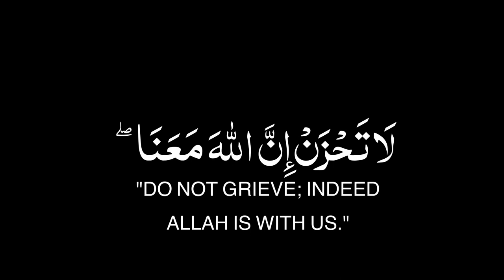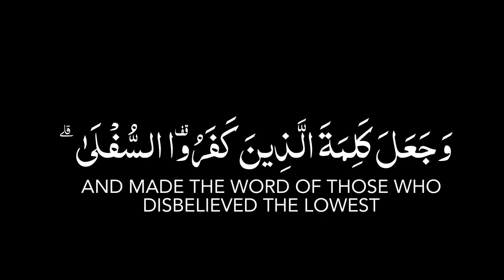لا تحزن إن الله معنا شاشة سوداء جاهزة للتصميم كرومات قران للقارئ عبدالرحمن مسعد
Chroma Quran | Black screen design